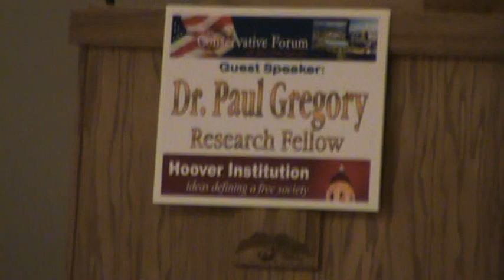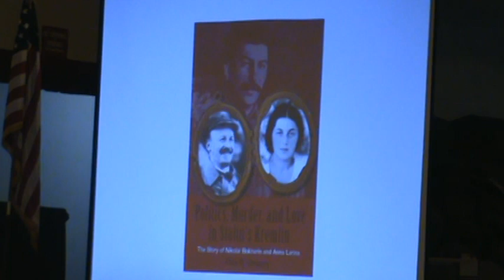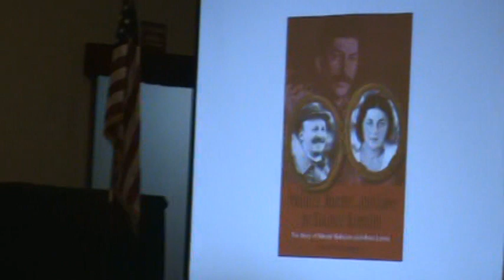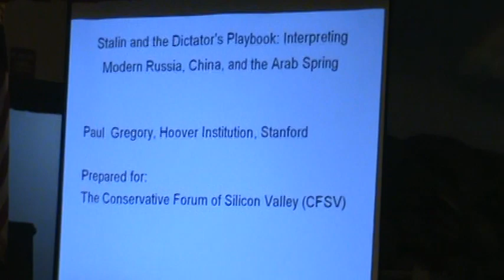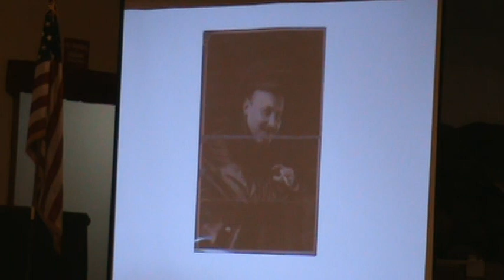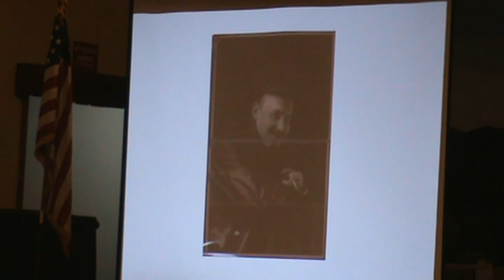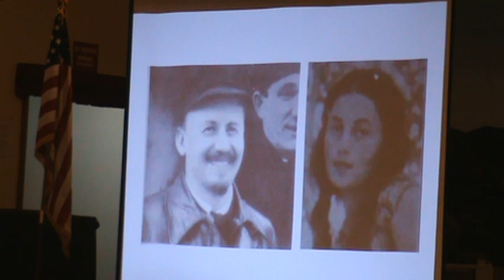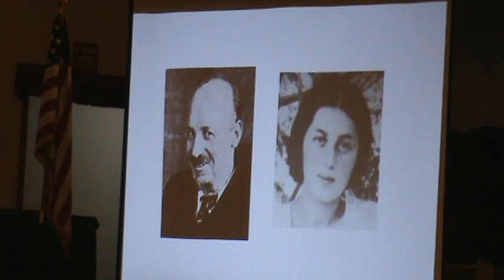Dr. Paul Gregory ~ Aug 2011 Part 1 of 5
Paul Gregory, a Hoover Institution Research Fellow, holds an endowed professorship in the Department of Economics at the University of Houston, Texas, and is a research professor at the German Institute for Economic Research in Berlin. The holder of a Ph.D. in economics from Harvard University, he is the author or coauthor of twelve books and many articles on economic history, the Soviet economy, transition economies, comparative economics, and economic demography including recently released, Politics, Murder, and Love in Stalin's Kremlin: The Story of Nikolai Bukharin and Anna Larina (Hoover Institution Press, 2010), Lenin's Brain and Other Tales from the Secret Soviet Archives (Hoover Institution Press, 2008)